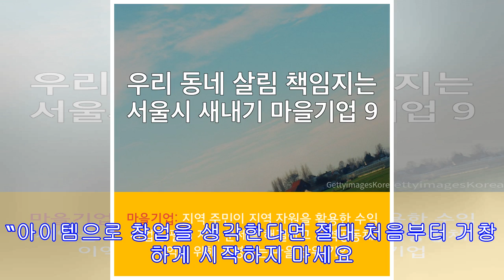청년 예술 사업가, 환경과 디자인을 모두 밝히다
많은 청년들이 취업을 향한 스펙 쌓기에만 몰두할 때, 자신이 좋아하는 작업물로 창업 시장에 도전장을 던지고 사회 환원까지 실천하는 청년 예술 사업가를 만나보았다. 환경과 디자인을 한번에 잡는 캔들 아이템 창업 1년 만에 직원 5명 규모 스튜디오로 성장 2015년, 뉴욕의 유명 예술대학인 SVA 그래픽디자인과를 졸업한 알래스카 캔들의 Anna Kim 대표. 학부시절부터 브랜딩 디자인 쪽에 관심이 많았던 그는 집에서 혼자 캔들을 만드는 것이 취미였다. “독학으로 제작법을 배우고 온라인으로 재료를 공수해서 소량으로 캔들을 만들기 시작했습니다. 주로 지인들에게 선물로 나눠주곤 했었죠” 그러던 그가 캔들 아이템으로 본격적인 사업을 구상하게 된 것은 다름아닌 알래스카 여행 때문이었다. “마침 남자친구랑 알래스카에 가는...